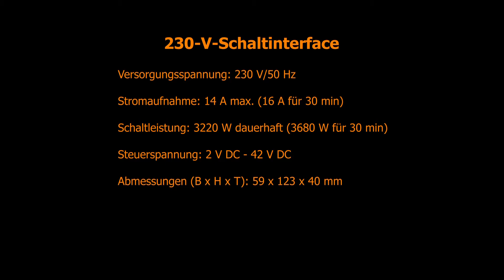230-V-Verbaucher mithilfe einer ungefährlichen Steuerspannung schalten – 230-V-Schaltinterface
Das Schaltinterface SI230-3 ermöglicht es jedem, mit einer ungefährlichen, potentialgetrennten Steuergleichspannung bzw. einem Steuergleichstrom eine 230-V-Last bis 16 A zu schalten.
In diesem Video finden Sie eine Montageanleitung zum Zusammenbau des Komplettbausatzes.

Komplettbausatz
Schwierigkeitsgrad: 2
Ungefähre Bauzeit in Stunden: 1